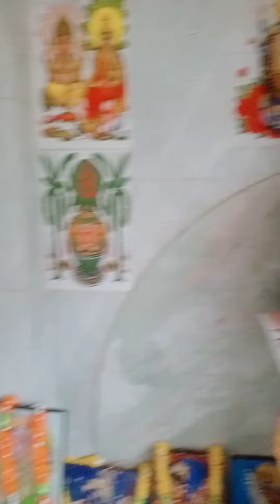মেয়ের জন্য নতুন কিছু করে দিলাম। কিন্তু মনটা খারাপ হয়ে গেল। 💔❤️